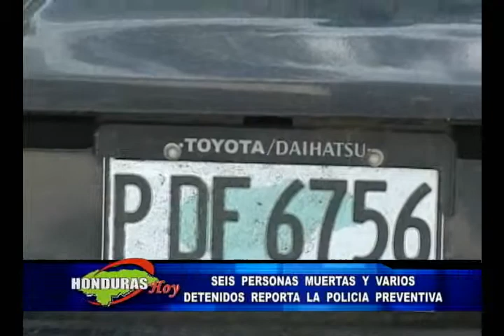TP: Seis personas muertas reporta la Policia Nacional en Tocoa